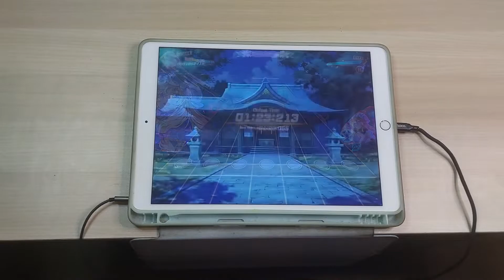【Touhou Danmaku Kagura】 Resonance ～ 私たらしめるもの ~ AB w/One Hand【DANMAKU 25】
Song details
In game released date : 19th July 2022

Difficulty : LUNATIC 25
Notes : 788
Settings

Note speed: 17.6
Timing offset: 0
Background Dim : 100%
Music volume: 90 %
Tap SE volume: 70%